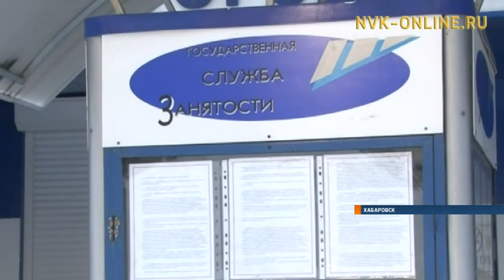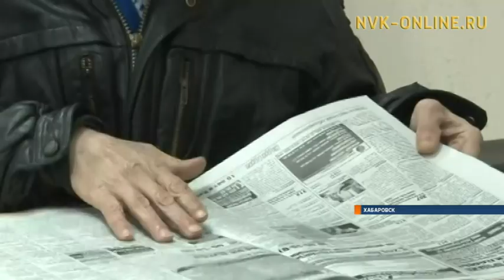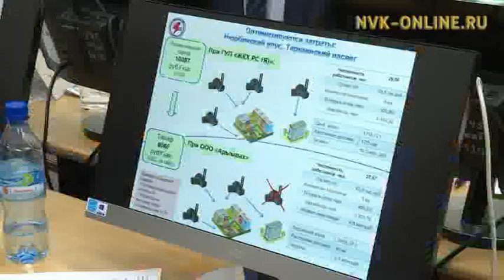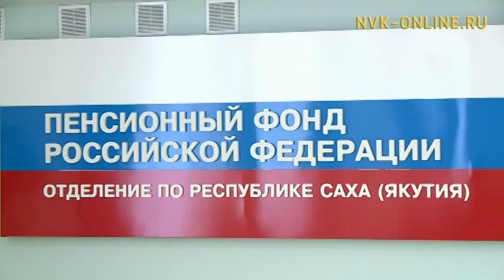Информационная программа «Якутия». Выпуск 25.01.2018 в 20:45